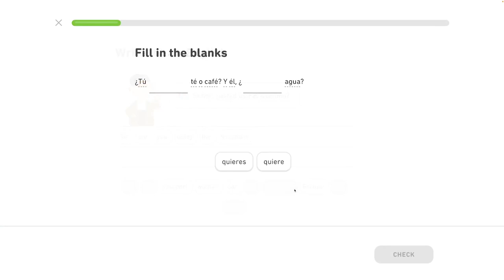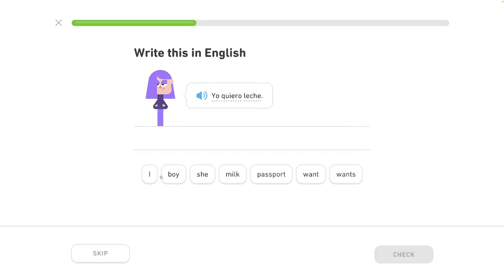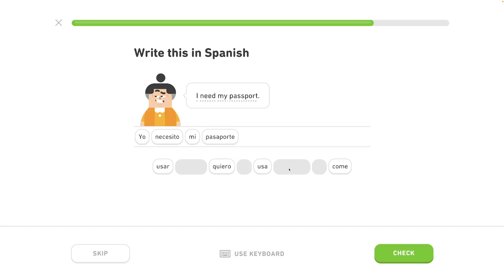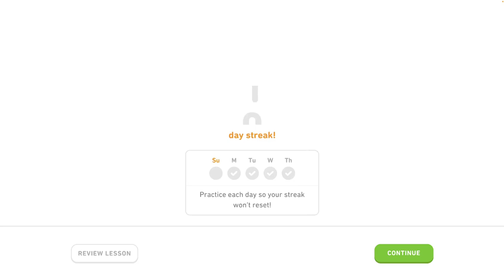🇪🇸 11. celok - Prispôsobený tréning 2/4 - Môj život a život iných - Španielsky s Yetim